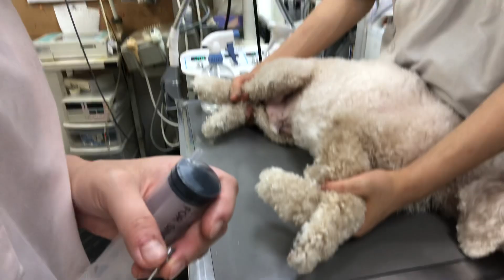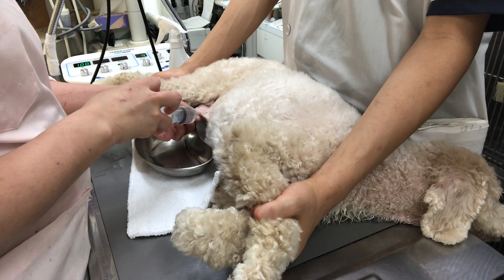④洋犬ミックスの健ちゃんの治療、包皮洗浄、光線照射療法他